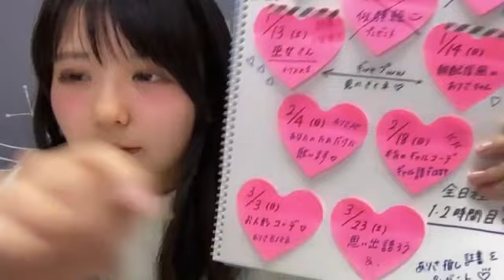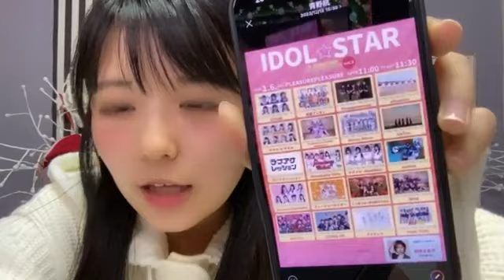峯吉愛梨沙(STU48) 2023年12月15日SHOWROOM